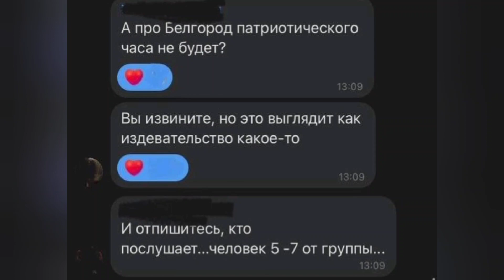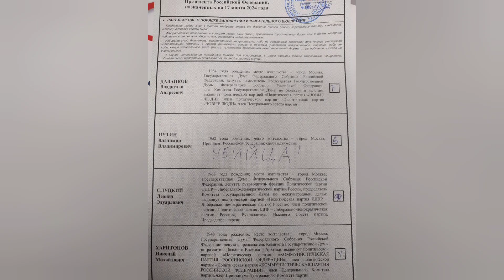Петербург находится в Белгородской области. Круговорот сообщников в природе. Совесть преступника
Путин=война=обстрелы=мобилизация. Путин≠Россия. Думай, когда помогаешь совершать преступление.